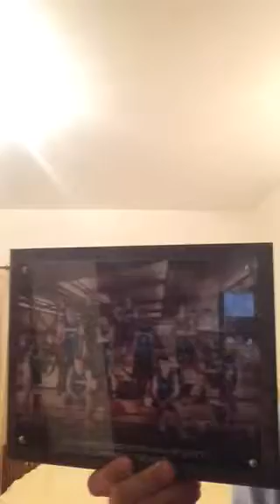Coach Matt Banquet Talk jv